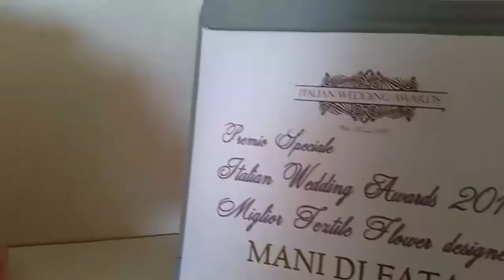Bouquet da sposa alternativo di gioielli e rose in stoffa